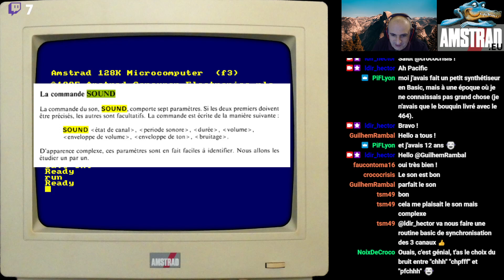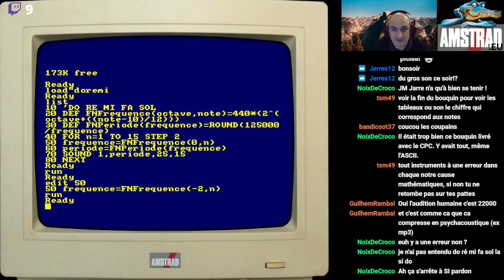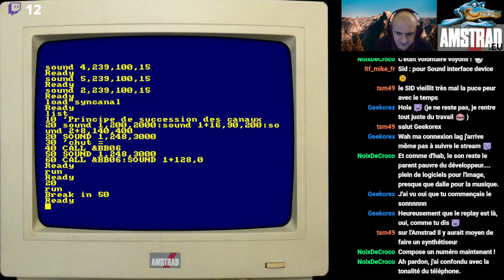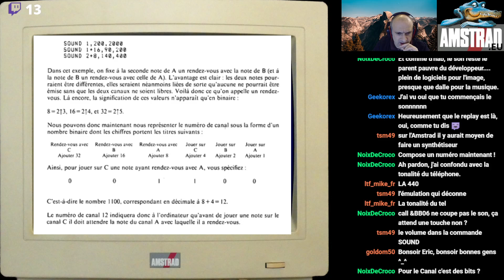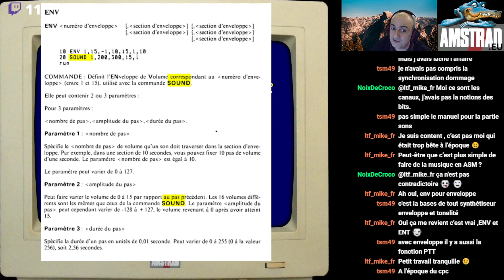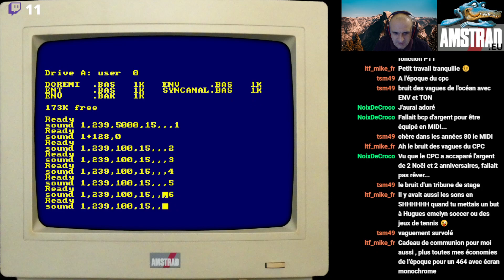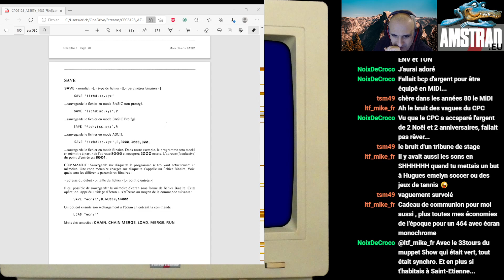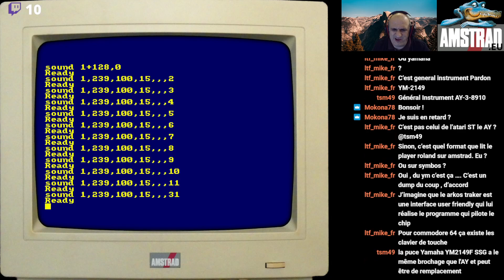Basic Instinct : Etudions la commande sound et les commandes associées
Introduction
Commande sound
- periode, synchro canal
- volume
enveloppes
bruits
Conclusion